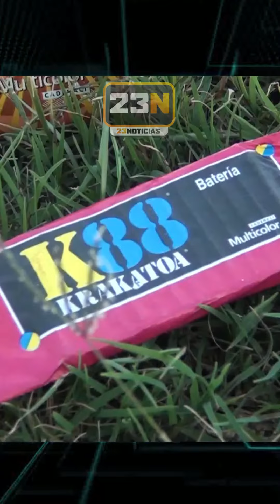🔴 [ FLASH DE NOTICIAS EN FORMOSA - LO QUE HAY QUE SABER ]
🟣 CONGELAN PRECIOS DE MEDICAMENTOS POR 60 DIAS Y SE DEBERA RETROTRAER SUS VALORES AL 1 DE NOVIEMBRE
🟣 MÁS LUCES, MENOS RUIDO
🟣 EL PASEO DE LOS ARTESANOS RECIBIÓ EL NOMBRE “GUILLERMINA ALONSO”
🟣 EL MUNICIPIO NO COBRARÁ TASAS A PROPIETARIOS DE MOTOS QUE AÚN NO HAN REALIZADO LA INSCRIPCIÓN

🛑 COVID-19: Datos Acumulados de la Provincia de Formosa a la fecha (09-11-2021)

👉 63.979 casos diagnosticados
👉 62.676 se recuperaron
👉 18 siguen activos
👉 1.218 fallecimientos
📌 Cantidad de test realizados a la fecha totaliza 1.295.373 con el 4,94% de positividad acumulada.
[ 23 NOTICIAS ] 🟢
Toda la información a diario en El Canal Más Federal